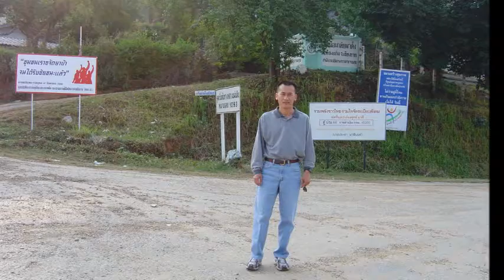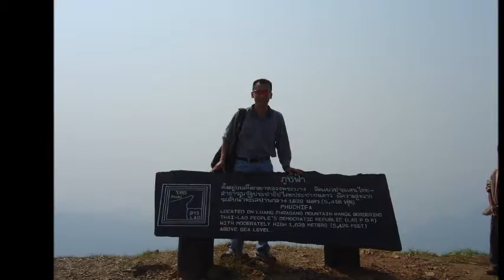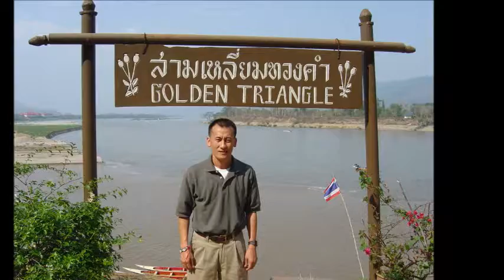2004 Chang's Thailand